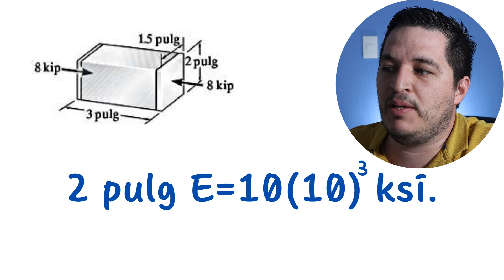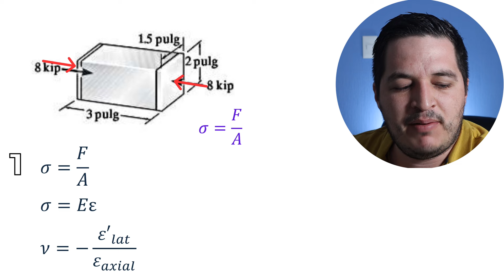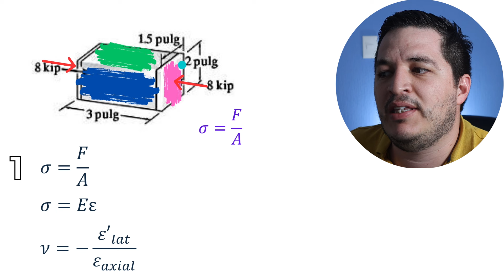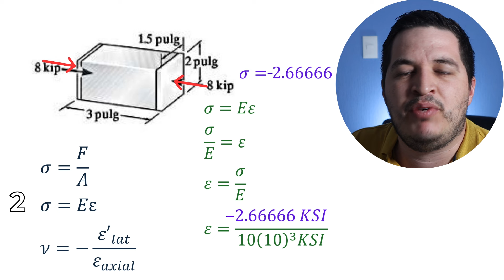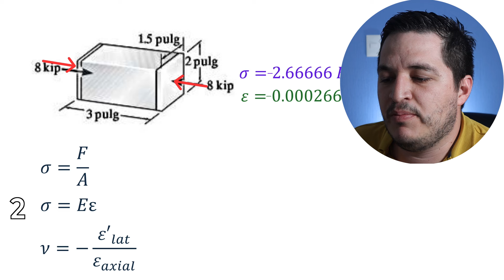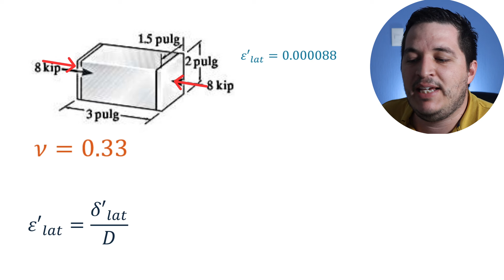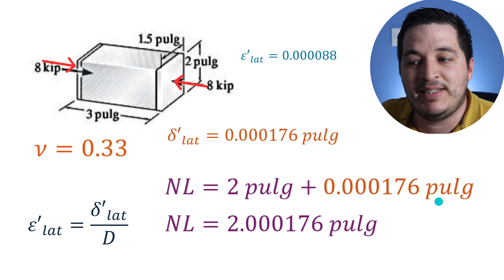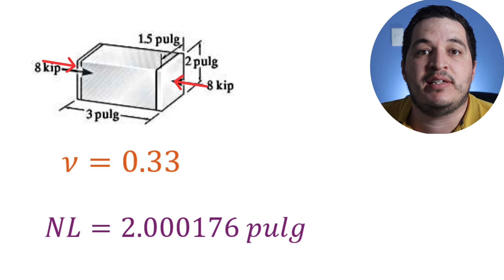3-29 Hibbeler- ESFUERZO NORMAL, razón de Poisson - (Ejercicio resuelto) MECÁNICA de MATERIALES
Explico la metodología para resolver un ejercicio de deformación unitaria y razón de poisson,  que son unos de los conceptos clave mecánica de materiales o resistencia de materiales.

Ejercicio 3-6 Hibbeler 8va edición.

Ejercicio: El bloque de aluminio tiene una sección transversal rectangular y está  sometido a una fuerza axial de compresión de 8 kip. Si el lado de 1.5 pulg cambia su longitud a 1.500132 pulg, determine la razón de poisson y la nueva longitud del lado de 2 pulg. E=10(10)^3 KSI.